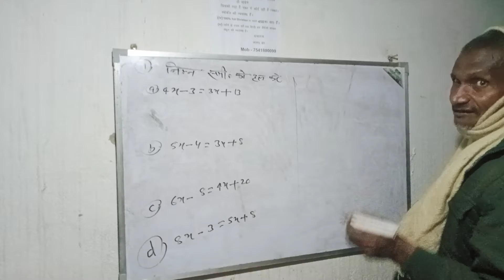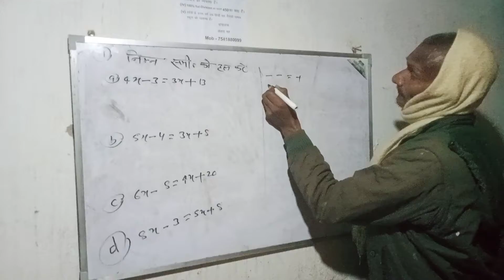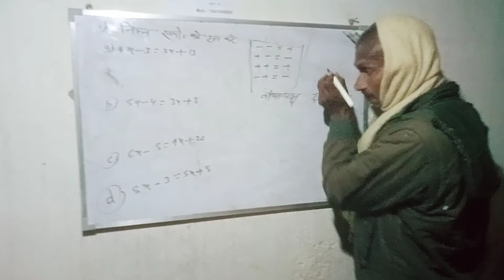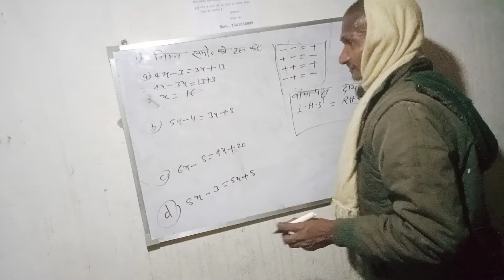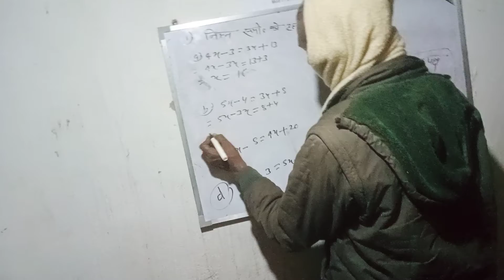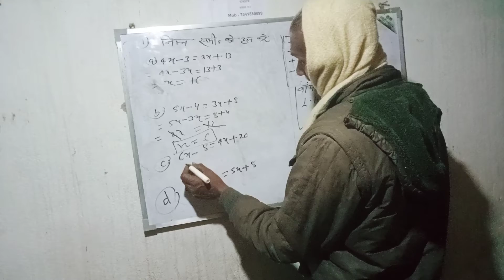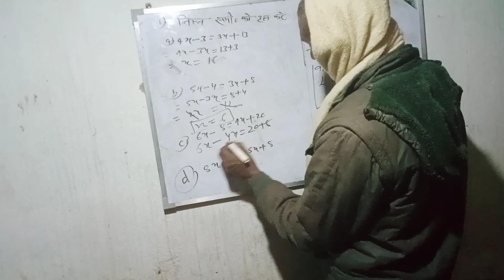December 4, 2021